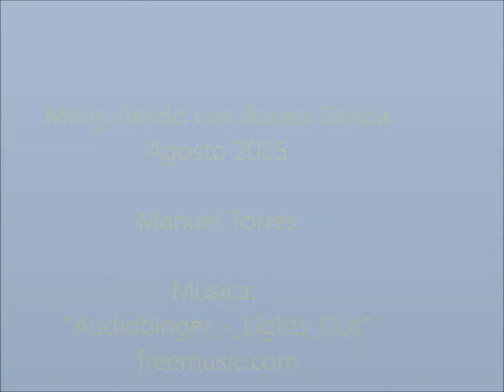Subindo pola corda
Buceando: ascenso desde 30 metros, cerca Torre Hercules